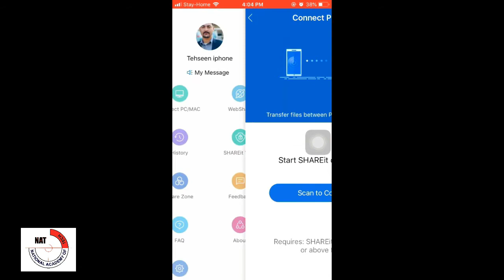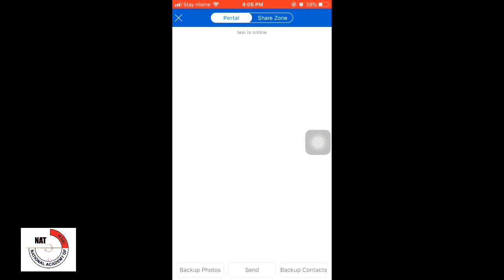How to Transfer Files from ios to PC | Iphone to Laptop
Hi

   Is video me  maine apko ye bataya ha k ap iphone se laptop main files ko
   kaisey share kar saktey hain.

Queries solved in this video:
   how to connect shareit iphone to pc
   how to connect trancefer share files in iphone to computer in shareit
   trancefer files in iphone to computer in shareit
   how to connect iphone to computer using shareit